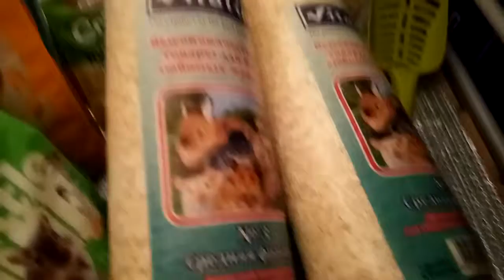Покупки из зоомагазин. Покупки для песчанок, кроликов и хомяков